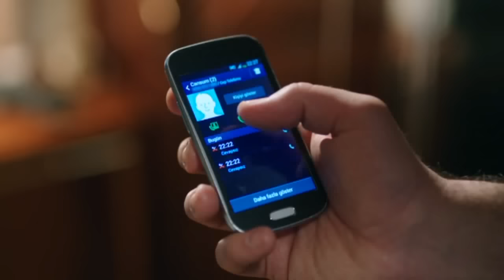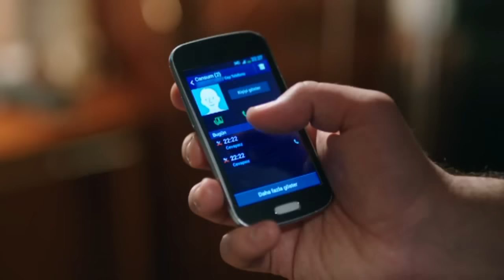ΡΑΓΙΣΜΕΝΕΣ ΚΑΡΔΙΕΣ - 52 PROMO 1